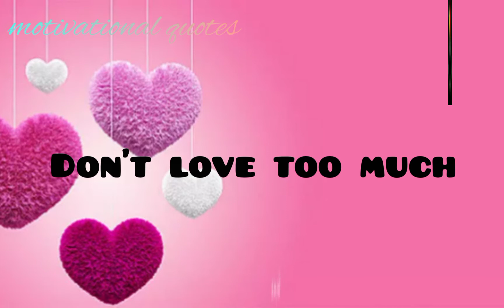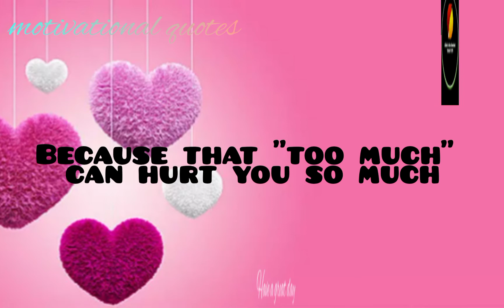don't trust too much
TooMuch# by Allah is the greatest atv